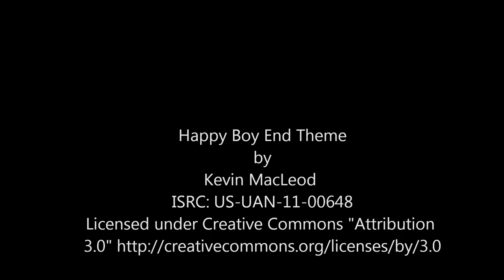Bastard Saw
Thank you to Kevin Frank for the funny word!

Soundtrack
US-UAN-11-00648